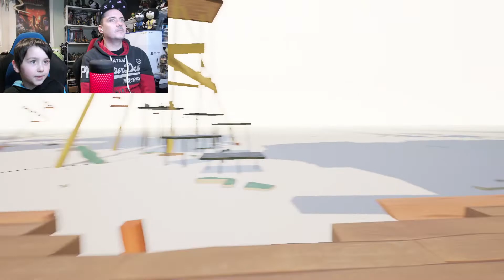Hello Neighbor - Finale Lets Play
Max & Marty play games in some crazy, fun, scary and hilarious videos!